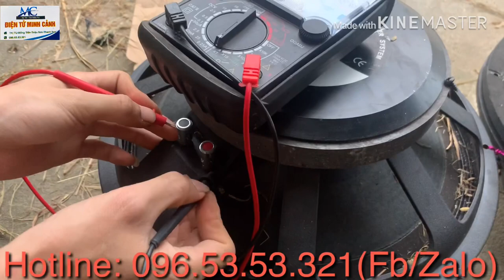Đặt Hàng!!! Chốt Đơn Và Cái Kết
Cảnh Kỳ AUDIO THANH HÓA - 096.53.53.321
 * Facebook chính thức
 * ÂM THANH CHUYÊN NGHIỆP với tiêu chí:
- Cửa hàng CẢNH KY AUDIO  tập chung chú trọng hai mảng chính đó là cung cấp hàng điện tử âm thanh Bãi  và Cung cấp thiết bị âm thanh chính hãng Mới . Nhằm thỏa mãn nhu cầu thưởng thức hàng điện tử  của anh em
-Với định hướng phát triển rõ ràng, cùng Sản Phẩm Uy Tín – Dịch Vụ Hoàn Hảo – Giá Cả Phải Chăng – Phục Vụ Nhiệt Tình, Chu Đáo. CẢNH KỲ AUDIO hi vọng cửa hàng âm thanh sẽ là địa chỉ tin cậy dành cho quý khách hàng và được quý khách hàng ủng hộ.